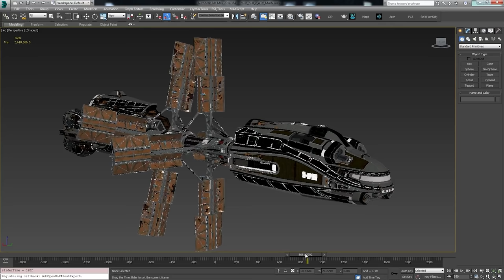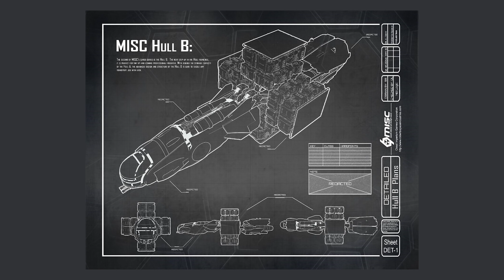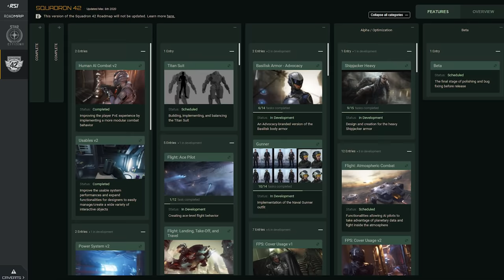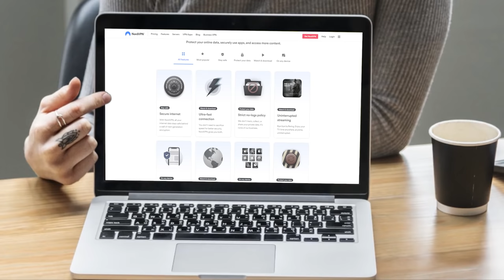Star Citizen Ship Updates - Where Is My Merchantman, Vulture & Refinery?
Star Citizen Ship Updates - What's Coming Up In 2021 & Where Is My Merchantman? A Quick note, the Argo Raft is a rumored ship too... might be the refinery ship... maybe?

00:00 - Star Citizen Plans for 2021
06:00 - More Ships Being Worked On
11:40 - What Do You Think?